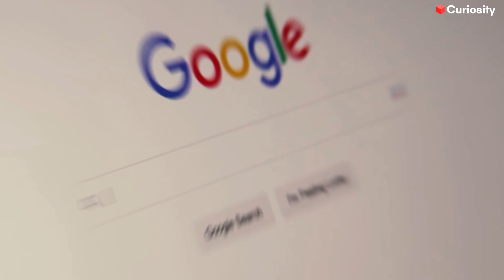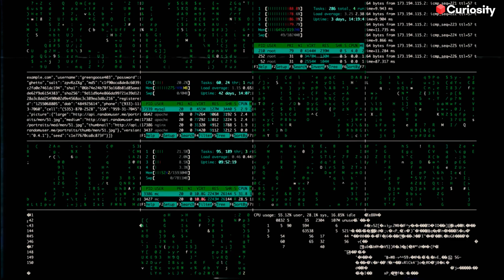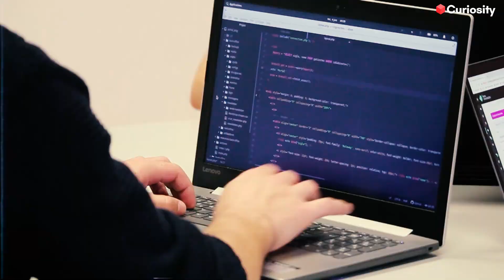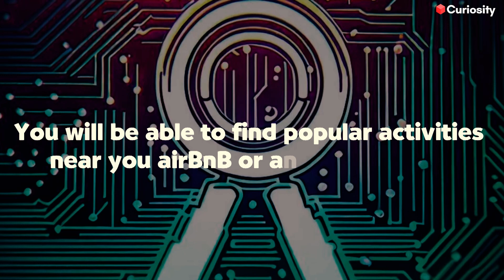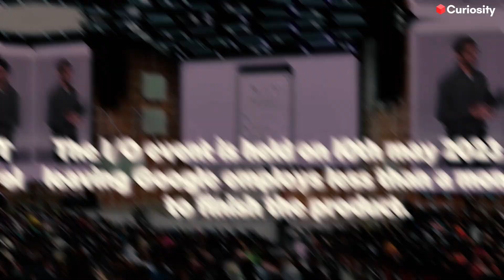Google's NEW AI "Magi" is Gearing Up to Take the World by Storm!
In today's video, we discuss Google's latest AI project, MAGI, which is set to revolutionize the search engine industry! Learn about the cutting-edge features and how it aims to compete with Microsoft's Bing and other AI giants.